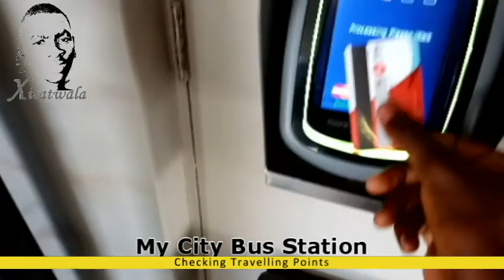VLOG||Travelling from Cape Town - Johannesburg||Part 1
Sagwadi travelling from Cape Town to Johannesburg to attend a wedding.